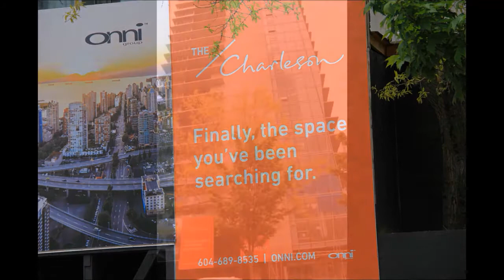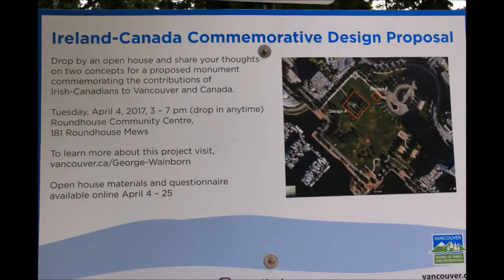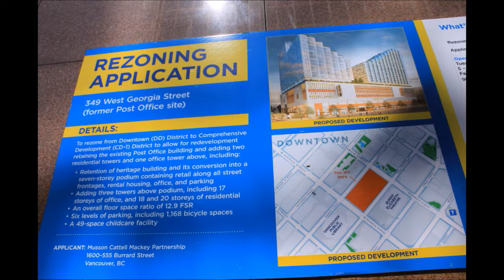하나님의 은혜를 쓰스와허매로 착각하는 눈먼자들 12